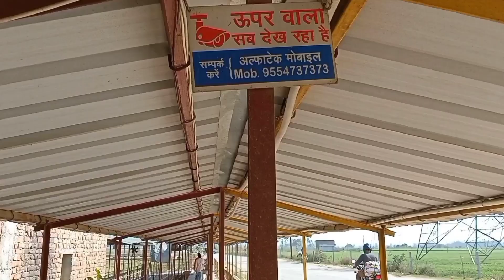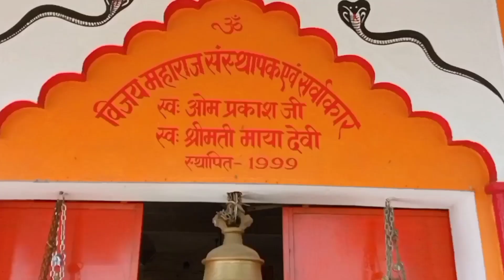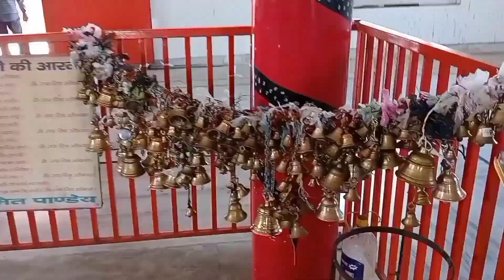Mahashivratri 2024 | Triloki Nath Dham Shahjahanpur | श्री त्रिलोकी नाथ मंदिर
शिव त्रिलोकीनाथ धाम पैना में महाशिवरात्रि पर पूजा-अर्चना को श्रद्धालुओं की खासी भीड़ उमड़ी। भक्तों ने बाबा के दर्शन करने के बाद शिवलिंग का अभिषेक किया। इस दौरान तमाम शिव भक्तों को बाबा के दर्शन के लिए कई घंटे इंतजार करना पड़ा।

महाशिवरात्रि को देखते हुए त्रिलोकीनाथ धाम के द्वार रात एक बजे ही खोल दिए गए थे। मंदिर की व्यवस्था देख रहे प्रदीप ने बताया कि रात बारह बजे शृंगार पूजन के बाद रात एक बजे मंदिर के द्वार खोल दिए गए, जिससे शिवभक्त भोलेनाथ की पूजा-अर्चना कर सकें। मंदिर की दूर तक मान्यता होने के कारण भक्त रात को ही मंदिर पर पहुंचने लगे। सुबह होते-होते भक्तों की लंबी लाइन लग गई। भक्तों ने शिवलिंग पर जल और दूध चढ़ाकर शिवजी की आराधना की। वही अपनी बारी आने के लिए भक्तों की तीन घंटे तक इंतजार करना पड़ा। मंदिर कमेटी के विजय, शिवशंकर गुप्ता, अजय, रूपेंद्र, देवीदीन वर्मा, सलिल गुप्ता, मालती, पुष्पा, माला आदि व्यवस्था में जुटे रहे। सिंधौली कोतवाल राहुल सिंह , संजय पाल, पुष्पेंद्र, अमित सुरक्षा व्यवस्था में लगे रहे।

searching terms

trilokinath temple,
mahashivratri status,
mahashivratri 2022,
mahashivratri song,
mahashivratri kab hai,how to do mahashivratri fast,
how to do mahashivratri puja at home
mahashivratri status 2022,
mahashivratri aayi,
mahashivratri puja vidhi,
mahashivratri rangoli,
mahashivratri aayi sukho ki ratri aayi
trilokinath giri,
trilokinath katha,
trilokinath mandir,
trilokinath temple lahaul spiti,
trilokinath madhur